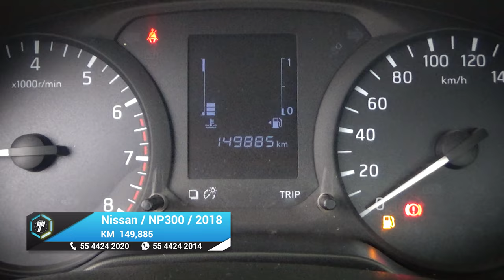Nissan / NP300 Chasis Cabina / 2018 - 24296